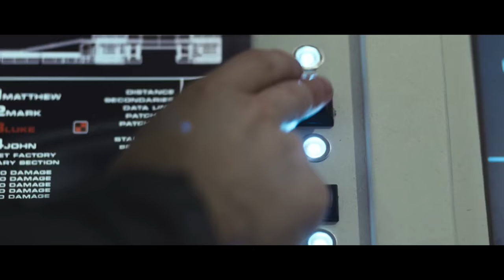🎥 MOON (2009) | Movie Trailer | Full HD | 1080p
Astronaut Sam Bell has a quintessentially personal encounter toward the end of his three-year stint on the Moon, where he, working alongside his computer, GERTY, sends back to Earth parcels of a resource that has helped diminish our planet's power problems.
Director: Duncan Jones
Writers: Duncan Jones (story), Nathan Parker
Stars: Sam Rockwell, Kevin Spacey, Dominique McElligott